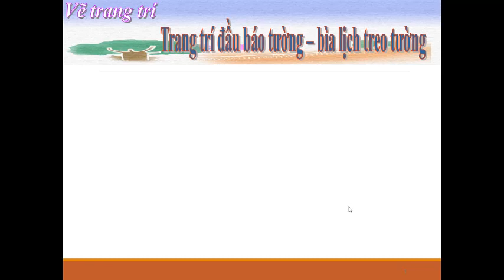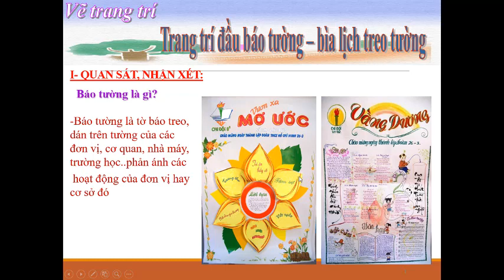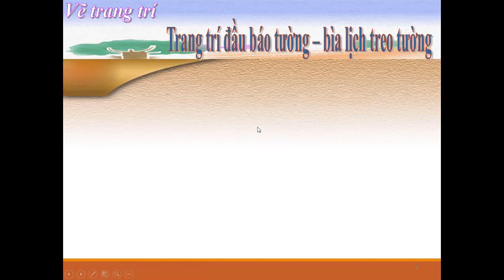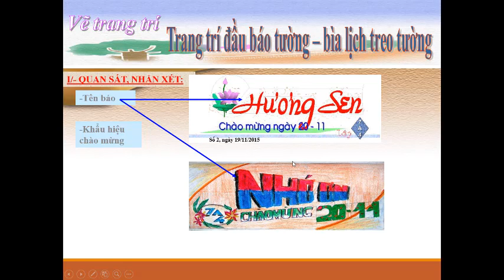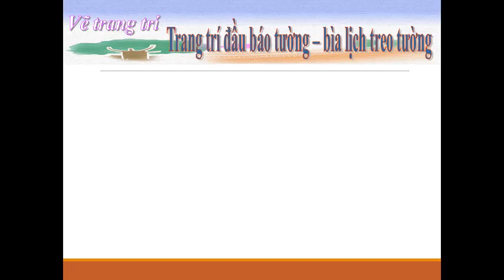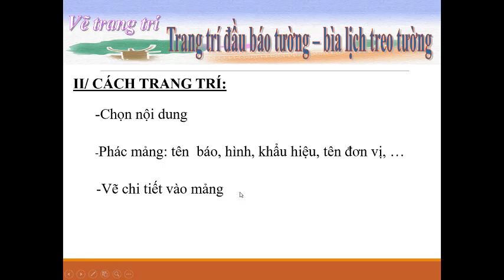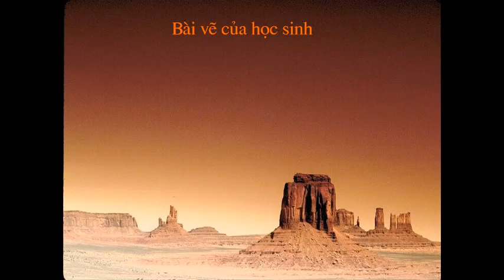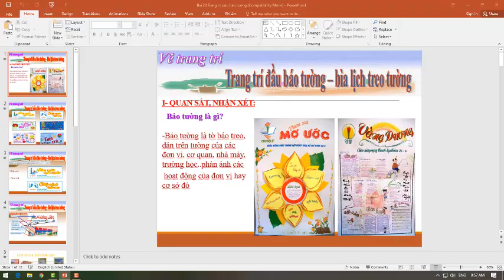MĨ THUẬT 7 - TRANG TRÍ ĐẦU BÁO TƯỜNG - BÌA LỊCH TREO TƯỜNG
Giáo viên: Hồ Thị Mứt